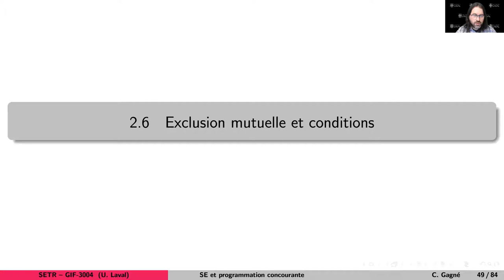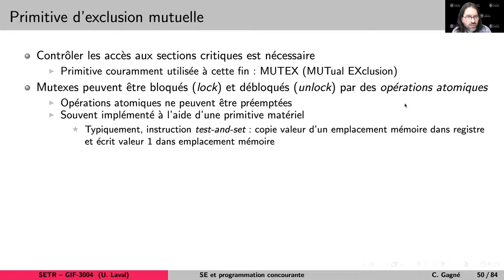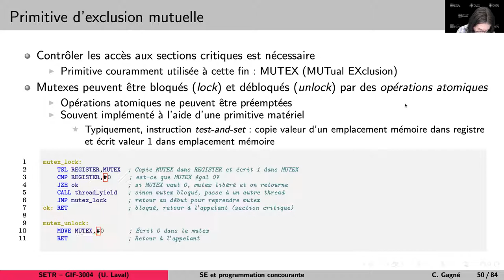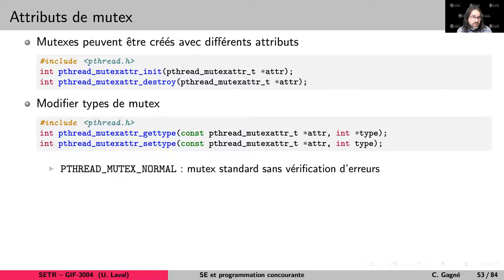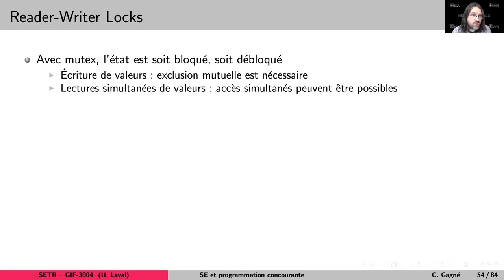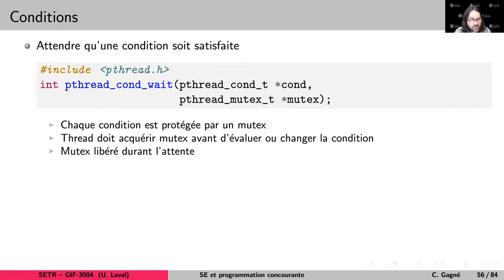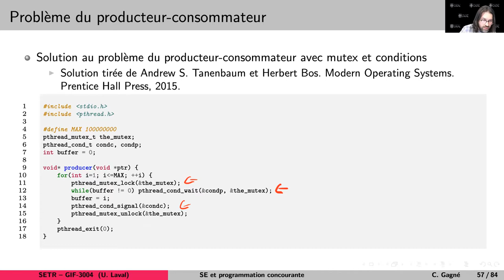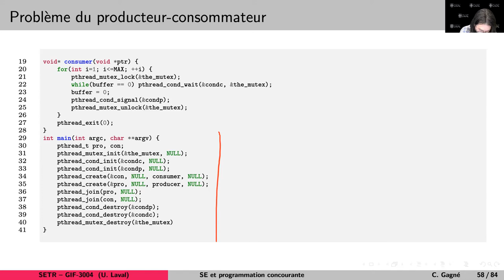2.6 Exclusion mutuelle et conditions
Présentation du cours GIF-3004, Systèmes embarqués temps réel.
Semaine 2 - Systèmes d'exploitation et programmation concourante.
Professeur : Christian Gagné, département de génie électrique et de génie informatique, Université Laval.